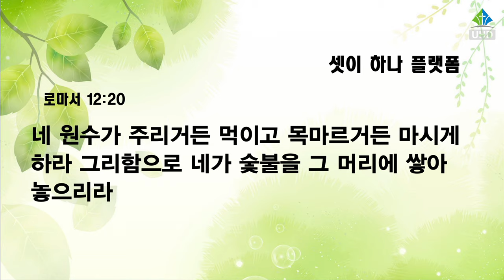[예원교회] 수요예배 - 셋이 하나 플랫폼 - 이창호목사 - 2022.12.14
셋이 하나 플랫폼 (롬 12:14~21)
이창호목사

14 너희를 박해하는 자를 축복하라 축복하고 저주하지 말라
15 즐거워하는 자들과 함께 즐거워하고 우는 자들과 함께 울라
16 서로 마음을 같이하며 높은 데 마음을 두지 말고 도리어 낮은 데 처하며 스스로 지혜 있는 체 하지 말라
17 아무에게도 악을 악으로 갚지 말고 모든 사람 앞에서 선한 일을 도모하라
18 할 수 있거든 너희로서는 모든 사람과 더불어 화목하라
19 내 사랑하는 자들아 너희가 친히 원수를 갚지 말고 하나님의 진노하심에 맡기라 기록되었으되 원수 갚는 것이 내게 있으니 내가 갚으리라고 주께서 말씀하시니라
20 네 원수가 주리거든 먹이고 목마르거든 마시게 하라 그리함으로 네가 숯불을 그 머리에 쌓아 놓으리라
21 악에게 지지 말고 선으로 악을 이기라